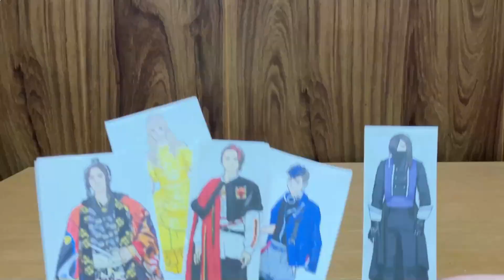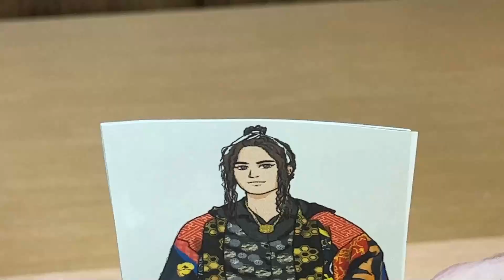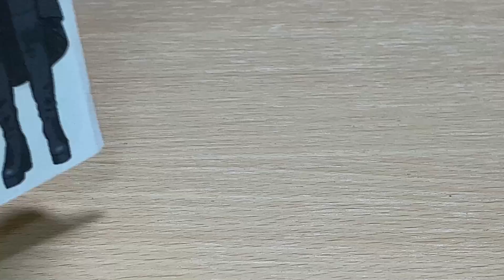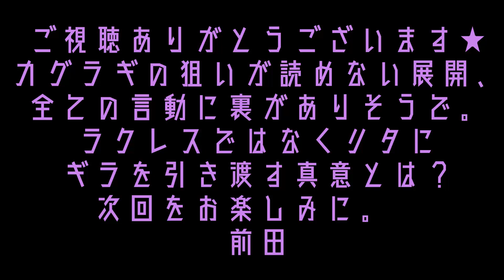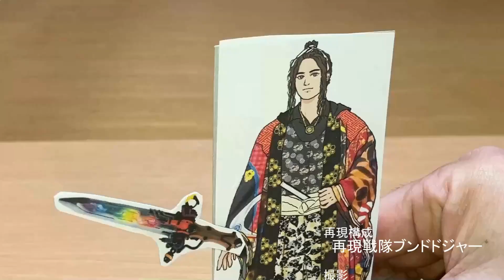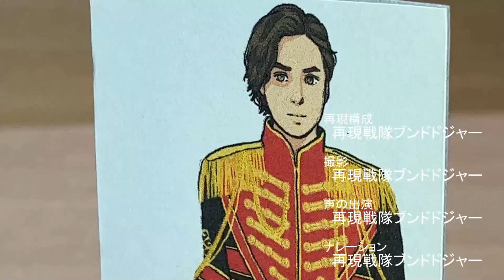カブタン、お前も仲間になれ！王様戦隊キングオージャー 第4話④ カブトキングオージャー誕生！カブトキャノンで敵の装甲を打ち抜け！劇中シーンを再現！Ohsama Sentai Kingohger ep4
王様戦隊キングオージャー 第4話「殿のオモテなし」劇中シーンを香坂真帆氏に描いていただいたイラスト、DXキングオージャーゴッドカブトセット、DXオージャカリバー、アクションヒーローズ等で再現しました。パート④。

カグラギを説得し、ラクレスによるゴッドカブトの呪縛を打ち破ったギラ！
キングオージャーにゴッドカブトが合体！
カブトキングオージャーの誕生だ！右腕に巨大なカブトキャノンを武装！タニジームの装甲を打ち抜け！

【再現戦隊ブンドドジャー/Masatoshi Maeta】は、主にスーパー戦隊の劇中再現を、アラフォーの僕が真剣に製作し、世代や国境を越えて戦隊好きのみなさんと楽しさを共有するチャンネルです。

2020年1月9日に視聴者様を対象に年齢層のアンケートを実施して、下記の結果を得ました。
30歳以上(30 years or older) 58%
20歳以上(20 years or older) 12%
15-19歳(15 to 19 years) 12%
13-14歳(13 or 14) 8%
12歳未満(Under 12) 10%